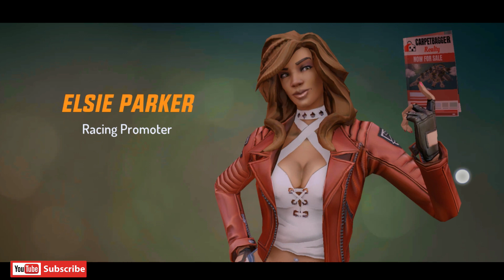Gangster new Orleans